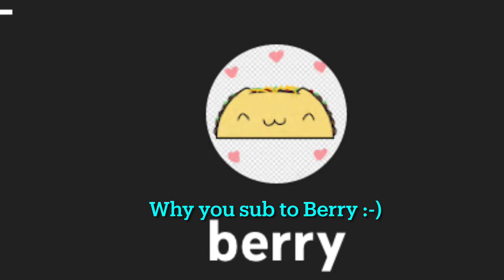“Why you should subscribe to @berry5103 “